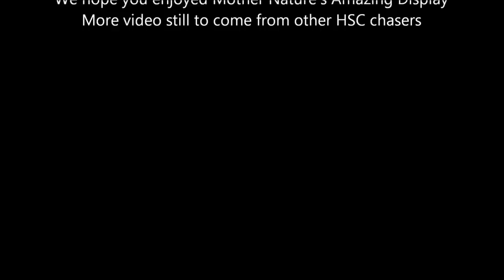Supercell Crosses The Darling Downs, QLD, Australia 17-11-2012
Higgins storm chaser (Jamie Nicols) caught this footage as a supercell moves across the Darling Downs in QLD Australia on the 17 of November 2012.